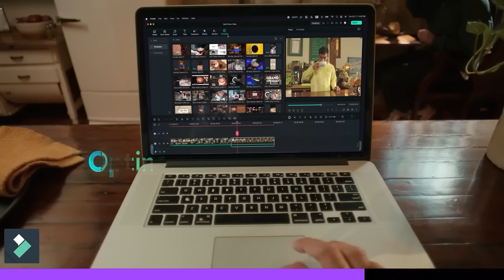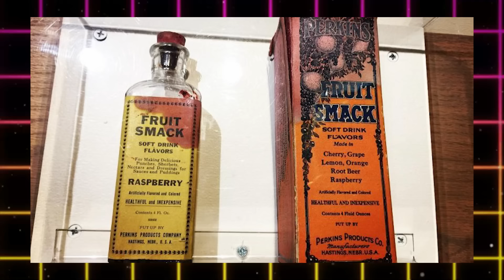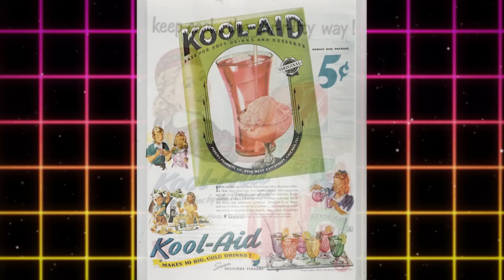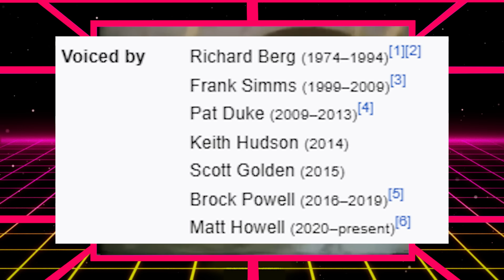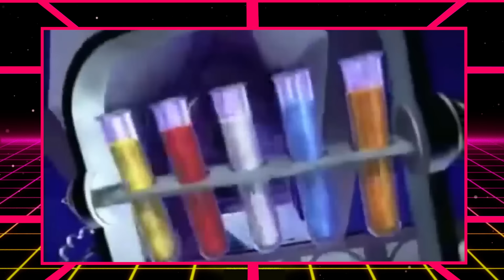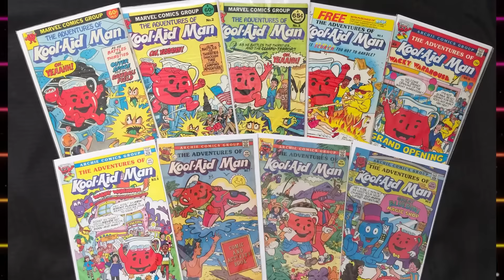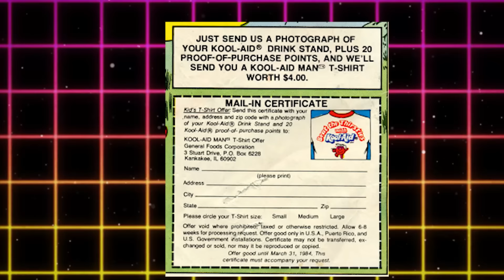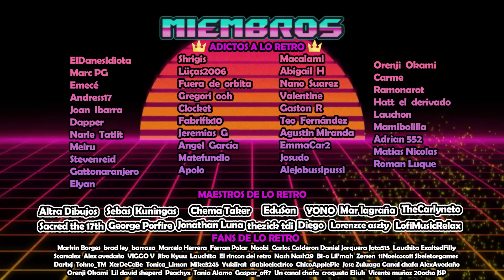KOOL-AID MAN • La mascota publicitaria MÁS DESTRUCTIVA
El mejor editor de vídeo para ti: ¡Usa Filmora para llevar tu libertad a la creatividad!

La mayoria de mascotas adoran su producto, lo arreglan todo con ello e incluso se podria decir que viven para lo que publicitan, pero el caso de hoy es especial, una mascota que no es que lo viva, es que literalmente ES su producto, con una capacidad destructora nata y un corazon de oro el Kool-aid man es una de las mascotas mas queridas de la historia, a España no nos llegó, pero su historia es digna de ser contada, ¿Quieres escucharla? ¡Pues acompañame mientras la repasamos

00:00 Intro
00:42 Promo
01:50 ¿Cómo se creo el Kool-aid?
04:37 Los anuncios del Kool-aid Man
12:05 Colaboraciones y referencias
14:13 Videojuegos
16:30 Comics
18:20 Merchandising
20:00 Conclusiones
20:40 Outro